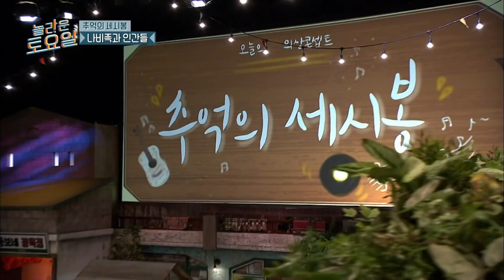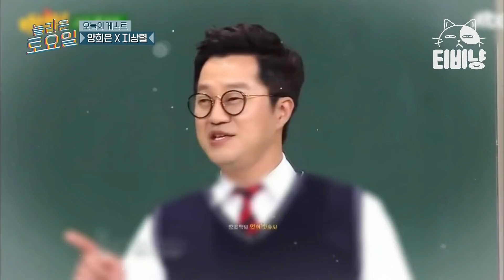[티비냥] EP26-01 누가 아버지고, 누가 김동현이야?🤔 보면 볼수록 놀라운 붕어빵 부자 | 놀라운토요일 180929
구작이 명작인 tvN 맛집의 콘텐츠를 마음껏 볼 수 있는